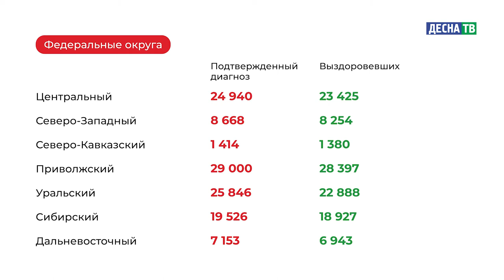Десна-ТВ: Оперативная информация по COVID-19. Статистика на 29.03.2021